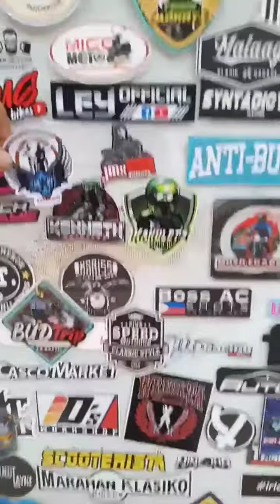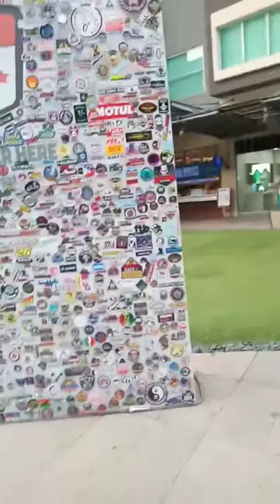Lagay natin Logo natin 🤩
Nakasama na siya sa mga Vloggers